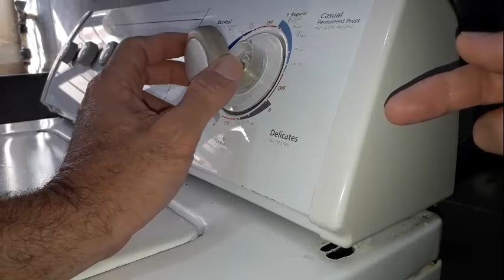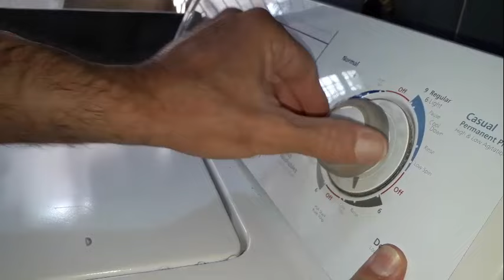Perilla de Lavadora se sale y te queda en la mano ? Solucion Facil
timer perilla lavadora reparar Whirlpool
reparar perilla lavadora Whirlpool timer ñavadora lg haier